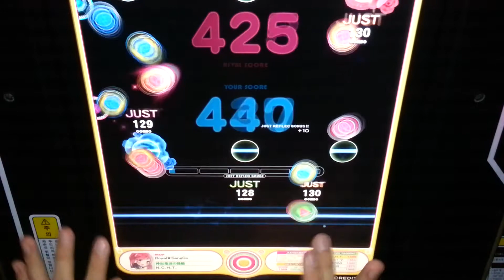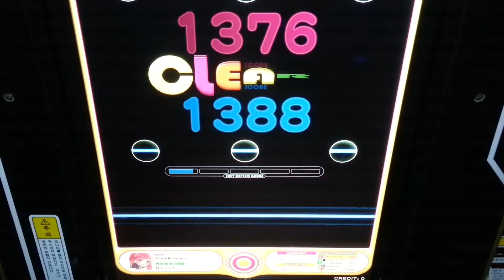[REFLEC BEAT groovin'] Sakura Reflection (HARD) =Electro sound= 100.0% FC ---- player by N.C.H.T